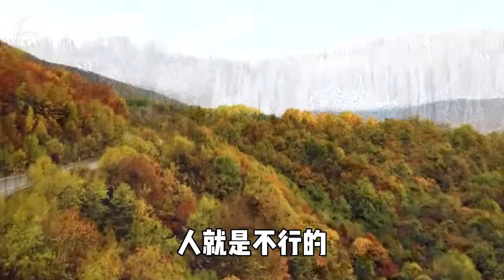學會這樣放棄才能減少煩惱！易經